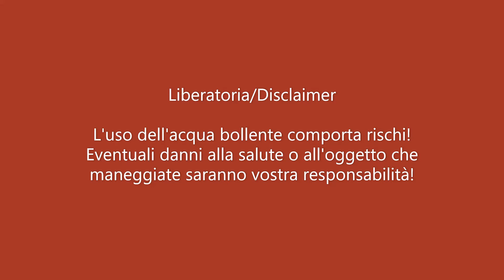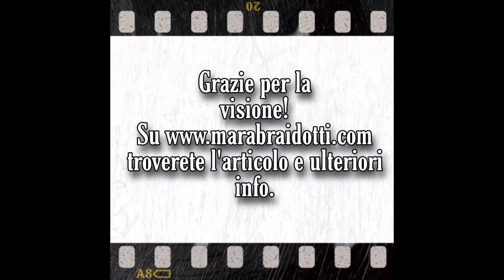Quarta parte - Attenzione! Per l'acconciatura si userà acqua bollente!!!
L'immersione della testa di qualsiasi bambola prima in acqua molto calda poi subito in acqua freddissima da luogo ad una di shock termico che obbliga il nailon (capelli) a prendere la piega voluta. Ricci, boccoli, onde fluenti o anche estremamente dritti questo è il sistema adottato pe la maggiore al fine di ottenere testoline ordinate.
ATTENZIONE!
L'uso di acqua bollente è pericoloso. Se volete provare a cimentarvi in questa tecnica siate cauti o non fatelo! Ogni rischio sarà vostra responsabilità.